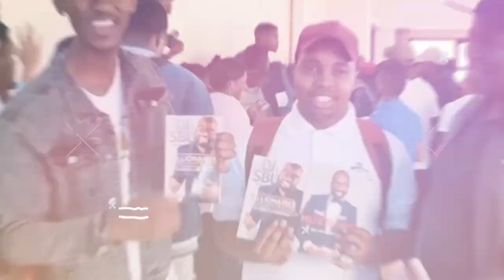Who is Hope Mbhele? talks her story, parents, radio breakthrough, new ventures, Youff & New York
The Hustlers Corner SA Podcast with @DJSbuTV
He talks to some of the world's best hustlers sharing their stories to inspire a new generation.

Who is Hope Mbhele?

Hope Mbhele, born and raised in south of KwaZulu-Natal is also a radio personality at Gagasi FM and finds joy in research and communication. She is an event's host for YouTube channel Deeply Rooted, MC, a natural hair enthusiast and lover of all things creative.

Shot: @blvcksteph & @reagopane
Edit: @blvcksteph
Sound: @nkhaotic